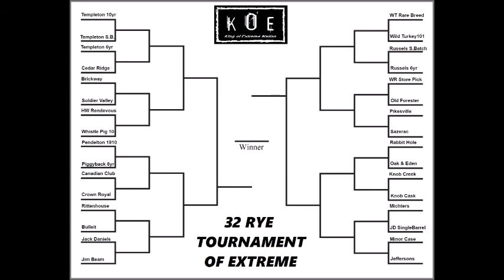Jim Beam RYE whiskey review! Rye Whiskey tournament entry!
Phil K.O.E. and Tony GEE review the excellent Jim Beam Rye whiskey as it enters the 32 Rye whiskey tournament!

Will it prevail?

Find me:
K.O.E. Nation on YouTube:

@koenation on TikTok

Enjoy folks.